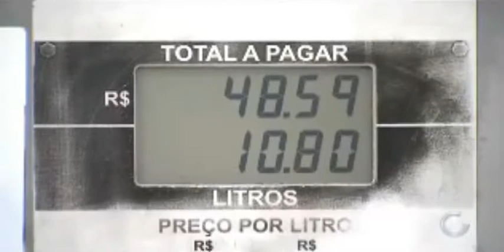Giro Norte: Destaques Das Emissoras Da RecordTV Na Região Norte | 30/05/18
No Giro Norte Do Dia 30/05/18, Foram Destacados Sobre o Fim Da Greve Dos Caminhoneiros.

TV Jovem - Tocantins
TV A Critica - Amazonas
RecordTV Belém - Belém
SICTV - Porto Velho